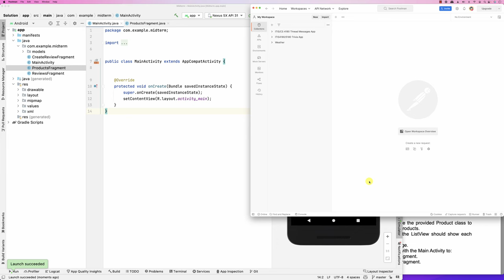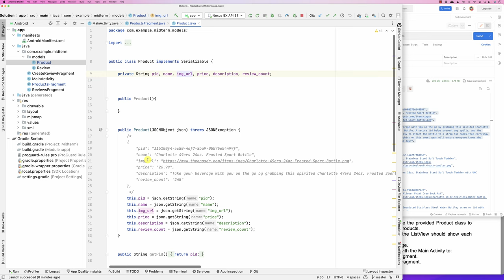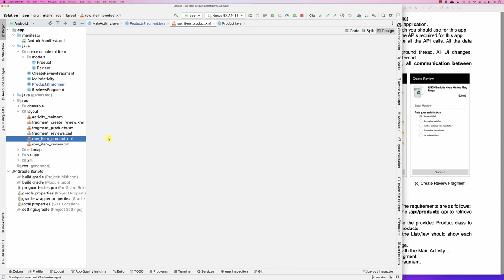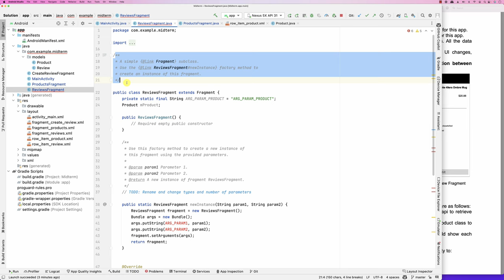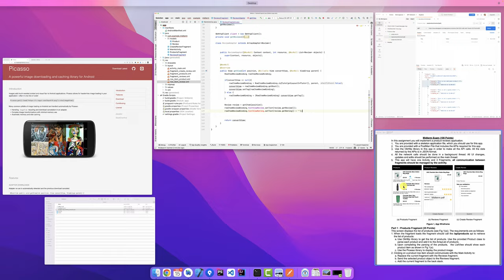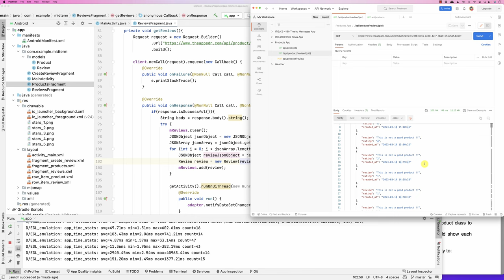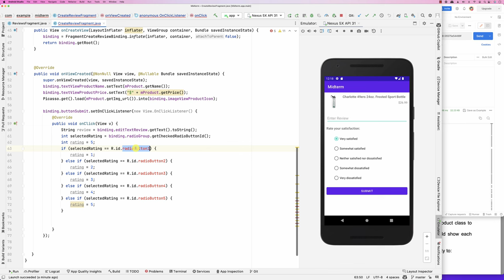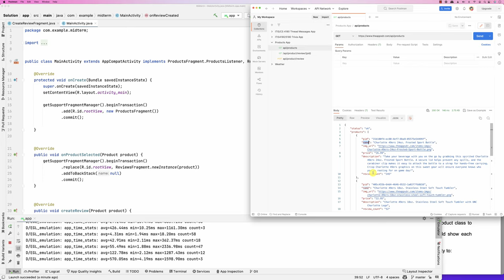Midterm Assessment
In this video we go over as solution for Midterm, PDF and solution is posted